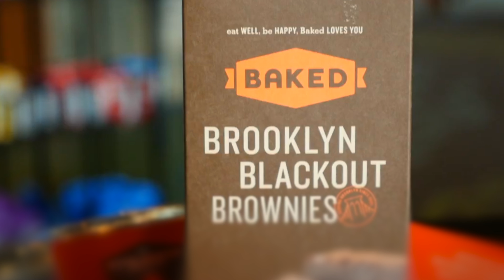SwinTV - Sweet Gifts, Deals & Dancing at Super Baile VIP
Maria hosts SwinTV for the first time. This week she tells viewers about our Oprah's Favorite Brownie promotion on November 16, plus she recaps all of the different all-you-can-eat deals happening this November! In the last segment, she announces the big appearance of Pancho Barraza at Super Baile VIP on November 18. It's his first performance ever in Washington State, and it's happening right at Swinomish Casino & Lodge! Learn how to get tickets to this one-of-a-kind show.